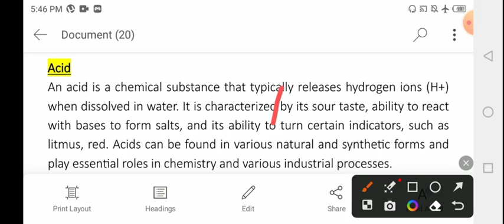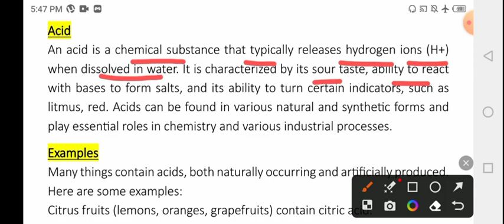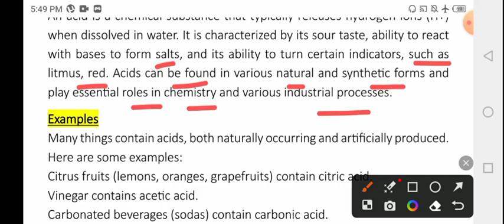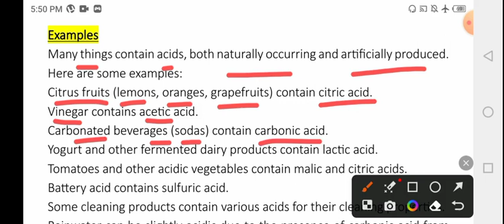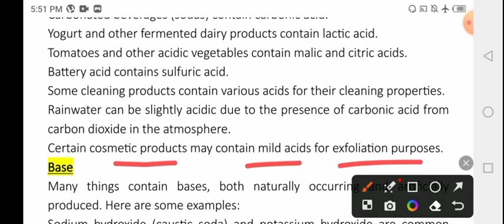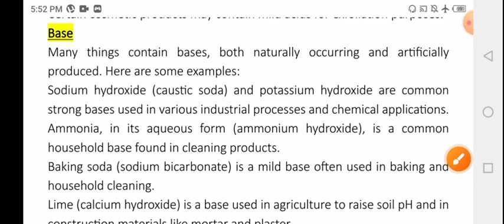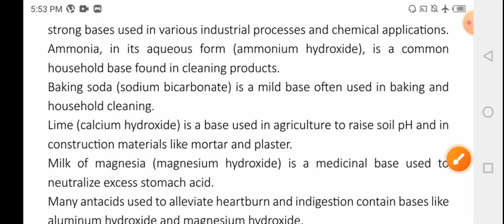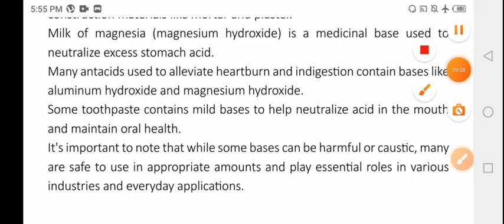Acid and Base || Nursing 1st semester || Biochemistry || Chapter 01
In this video i will tell you about acid and base from the subject of biochemistry in pashto. This topic is helpful for nursing first semester students and also medical students.